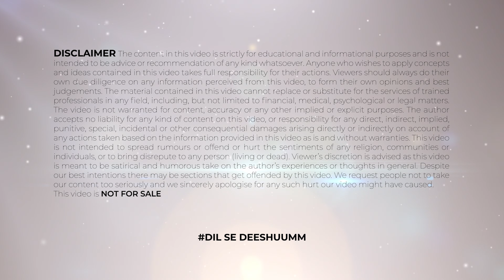Raghav और Dharmesh की दोस्ती में आई दरार | Raghav Juyal Fight With Dharmesh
TIMESTAMPS:
Raghav और Dharmesh की दोस्ती में आई दरार 00:00​
Raghav Juyal Fight With Dharmesh 1:23
Raghav Juyal 2:05

"""Hello friends, you are welcome to our today’s video. In this video you will get the gyan about raghav और dharmesh  की दोस्ती में आई दरार , about raghav juyal fight with dharmesh , about raghav juyal , about bollywood news , about raghav , about bollywood latest news, about bollywood news, about celebrity news, about bollywood updates, about bollywood secret, about bollywood celebrity, about raghav is new judge , about raghav juyal ,  about raghav , about raghav juyal , about dharmesh , about punit , about raghav juyal dance , about raghav juyal movies , about raghav juyal comedy , about raghav juyal dance , about raghav juyal comedy video, about raghav juyal new comedy, about raghav juyal dance, about dance plus, about dharmesh girlfriend. So before starting the video please subscribe to the channel if you have not subscribed to it and don't forget to press the bell icon and to get full knowledge of the video do watch the video till the end.

हेलो दोस्तों स्वागत है आपका आज की वीडियो में जिसमें हम बात करेंगे की raghav और dharmesh  की दोस्ती में आई दरार, राघव जुयाल धर्मेश के साथ लड़ाई के बारे में, राघव जुयाल के बारे में, बॉलीवुड समाचार के बारे में, राघव के बारे में, बॉलीवुड नवीनतम समाचार के बारे में, बॉलीवुड समाचार के बारे में, सेलिब्रिटी समाचार के बारे में, बॉलीवुड अपडेट के बारे में, बॉलीवुड रहस्य के बारे में, बॉलीवुड सेलिब्रिटी के बारे में, राघव नए जज हैं के बारे में, राघव जुयाल के बारे में, राघव के बारे में, राघव जुयाल के बारे में, धर्मेश के बारे में, पुनीत के बारे में, राघव जियाल डांस के बारे में, राघव जुयाल फिल्म के बारे में, राघव जुयाल कॉमेडी के बारे में, राघव जुयाल डांस के बारे में, राघव जुयाल कॉमेडी वीडियो के बारे में, राघव जुयाल नई कॉमेडी के बारे में, राघव जुयाल डांस के बारे में, डांस प्लस के बारे में, धर्मेश प्रेमिका के बारे में। तो इन सभी के बारे में मैं आपको इस वीडियो में बताऊंगा उसके लिए आपको ये वीडियो अंत तक देखना होगा और अगर अपने चैनल को सब्सक्राइब नहीं किया है तो चैनल को करो सब्सक्राइब नोटिफिकेशन का घंटा जरूर दबाएं।

No Dharmesh Sir ❌ No Dance Plus Season 6 | Dance Plus Season 6 Judges | Dance Plus Season 6